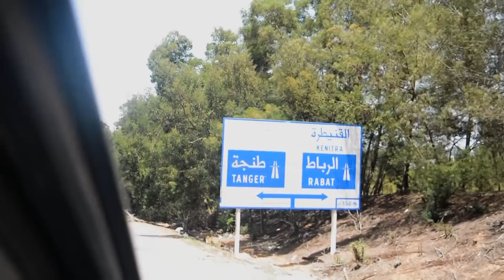إلياس قراري في لقاء مع معجبينو من الجالية المغربية وحوار شيق بخصوص الشباب